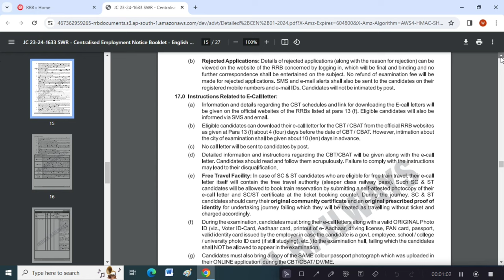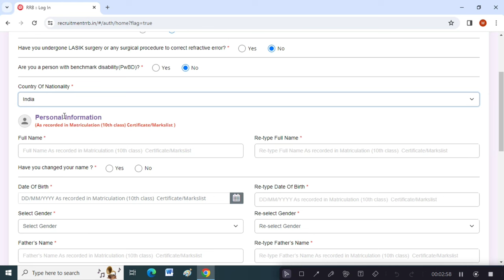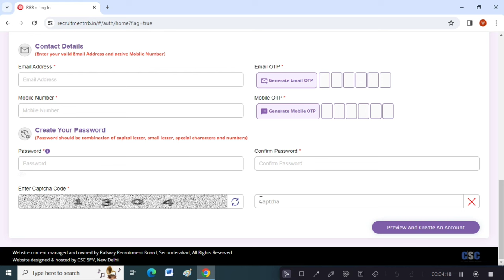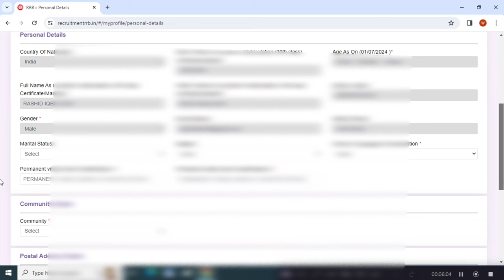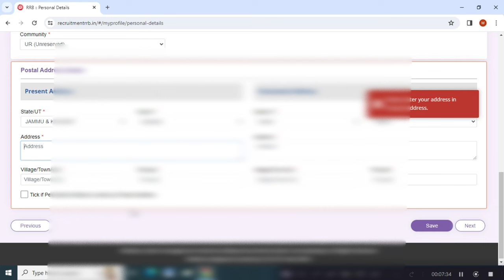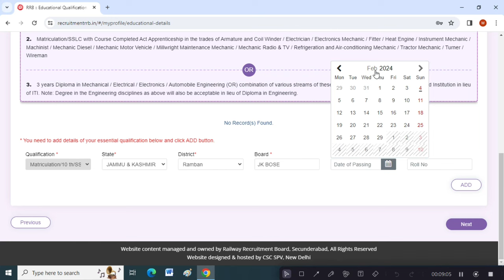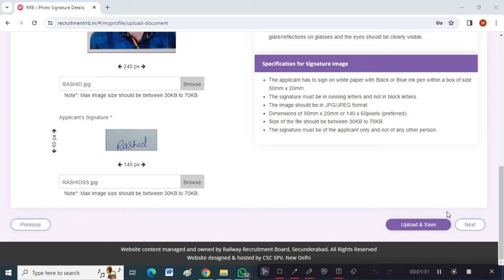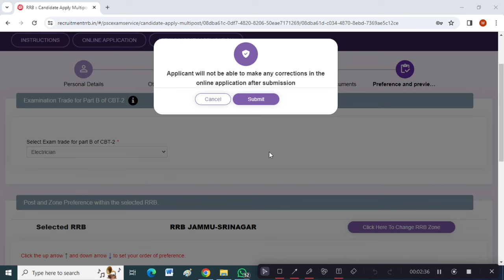RRB ALP Form Fill up Online | RRB ALP Form Kaise Bhare | RRB ALP NEW VACANCY 2024